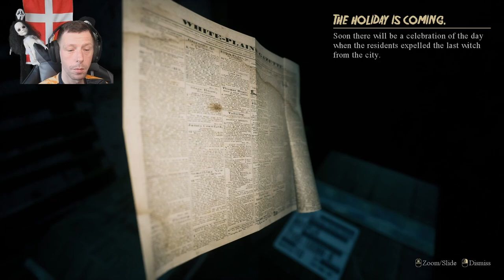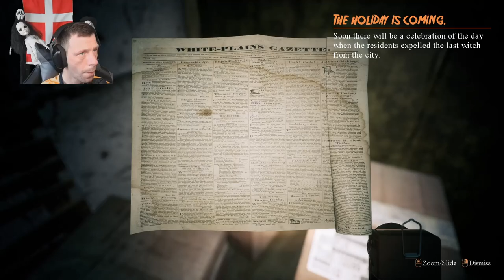"From Day to Day" NEW Emika Game DEMO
The game "From Day To Day" is a psychological psychological horror game in first person perspective. You bought a seemingly ordinary abandoned house to start life with a clean slate after the tragic events in your family.